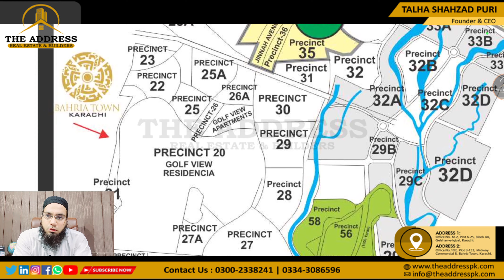Bahria Town Karachi Key Plan (Map Discussion) Must Watch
Must Watch All Investors & End-Users | Bahria Key Plan (Map Discussion) | The Address Real Estate

WE ARE ALSO DEALING IN SCHEME 33, GULISTAN E JOHAR & GULSHAN E IQBAL.

Regards,
Talha Shahzad Puri

پلاٹ
١٢٥ گز کے پلاٹ
سستے پلاٹ
بحریہ ٹاون کراچی کی قیمت
بحریہ ٹاؤن کراچی کے پلاٹ
بحریہ ولا
بحریہ ٹاون کراچی کی قیمتیں
precinct14
precinct 1
precinct 6
precinct 8
precinct 16
precinct15
precinct15a
precinct15b
precinct10
precinct10b
precinct11
precinct11b
precinct23
precinct24
precinct25
precinct25a
precinct26
precinct27
precinct28
precinct31
bahria rain
bahria town karachi
bahria town
Rain in bahria
bahria town theme park
bahria town zoo
bahria town latest news
precinct 27a plot
bahria heights
bahria heights shops
bahria town karachi latest news
bahria town karachi today
property updates by talha shahzad puri